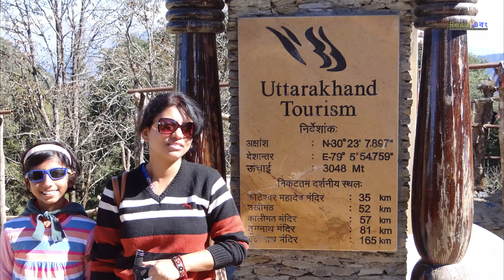Chopta to Tungnath trek | Kartikswami trek | Devprayag Sangam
অক্টোবরের শেষের দিকে 2018 সালে আমাদের উত্তরাঞ্চল ভ্রমণে, রোড ই-বং রুদ্রপ্রয়াগ জেলায় তিনটি ছোট ট্রেকিং কভার করেছিল। দেওরিয়া তালে প্রকৃতির কোলে সফলভাবে সমাপ্তি এবং উপভোগ করার পরে, আমরা আমাদের পরবর্তী গন্তব্য বিশ্বের সর্বোচ্চ শিব মন্দির তুঙ্গানাথে গেলাম। চোপতা থেকে তুঙ্গানাথ যদিও আমরা গাড়িতে কভার করি, উত্তরাখণ্ড ট্রেকগুলির অন্যতম সেরা হিসাবে বিবেচিত হয়। দেওরিয়া তাল, তুঙ্গানাথ এবং কার্তিকস্বামী ট্রেকগুলিকে উত্তরাখণ্ডের সংক্ষিপ্ত কিন্তু সেরা ট্রেক হিসাবেও বিবেচনা করা হয়। আমরা তিনটি ট্রেক কভার করেছি এবং এই ভ্লগে, তুঙ্গানাথ এবং কার্তিকস্বামী ট্রেক কভার করব। চপ্তা তুঙ্গনাথ চন্দ্রশিলা পরিদর্শনের সেরা সময় হল এপ্রিলের শেষ থেকে মে এবং সেপ্টেম্বর-অক্টোবর। এই জায়গাগুলি ডিসেম্বর থেকে মার্চ পর্যন্ত ঘন তুষারে ঢাকা থাকে। আমরা দেবপ্রয়াগে গিয়েছিলাম এবং দেবপ্রয়াগ অলকানন্দা এবং ভাগীরথী নদীর মিলন ঘোরে। এই ভিডিওটি আপনার জন্য অন্বেষণ করতে সহায়ক হবে - চোপ্তা তুঙ্গনাথ চন্দ্রশিলা দেখার সেরা সময়,তুংনাথ ট্রেক,চোপতা তুঙ্গনাথ,তুঙ্গনাথ দেখার সেরা সময়,তুংনাথ চন্দ্রশিলা দেওরিয়া তাল ট্রেক,কার্তিকস্বামী মন্দির ভ্রমণ নির্দেশিকা,কীভাবে কার্তিকস্বামী যাবেন,কার্তিকস্বামী ট্রেকিং গাইড, কার্তিক স্বামী মন্দিরের ইতিহাস, কার্তিক স্বামী মন্দির ট্রেক, দেবপ্রয়াগ অলকানন্দা এবং ভাগীরথী নদীর মিলন, দেবপ্রয়াগ সঙ্গমের গল্প, দেবপ্রয়াগ দেখার সেরা সময়।

In our trip to Uttaranchal in 2018 End of October, Road e-BONG covered three small trekking in Rudraprayag District. after successful completion and enjoying in lap of nature at Deoria Tal, we went to our next destination worlds highest shiva temple Tunganath. Chopta to Tunganath though we covered by car, is considered one of the best of uttarakhand treks. The Deoria Tal, Tunganath and Kartikswami treks are also considered short but best trek in uttarakhand. We have covered all three treks and in this vlog, will cover Tunganath and Kartikswami trek. Best time to visit chopta tungnath chandrashilla is Apr end to May and Sep-Oct. These places are covered in thick snow from Dec to Mar. We also went to Devaprayag and explored devprayag alaknanda and bhagirathi rivers meet. This video will be helpful for you to explore - worlds highest shiva temple, best time to visit chopta tungnath chandrashilla, best time to visit tungnath, tungnath chandrashila deoria tal trek, kartikswami temple travel guide, how to visit kartikswami, kartik swami temple history, kartik swami temple trek, devprayag alaknanda and bhagirathi rivers meet, devprayag sangam story, tungnath temple uttarakhand, chopta to tungnath trek, kartik swami trek, devprayag sangam, kartik swami temple uttarakhand.

Road e-Bong is a Bengali Travel Vlog channel which is not a contemporary travel guide. But, through this Channel, we would like to include you with us in our journeys - short or long, exploring places, exploring people and foods and make you a part of the experiences all along us. So let's hit the road with this "Bounduley" Bong family and explore what next. Every experience is new.